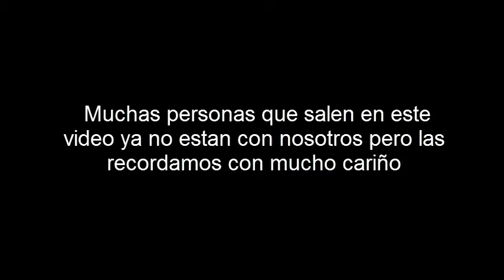ESCALA EN HIFI PART 3 TORREN 1988